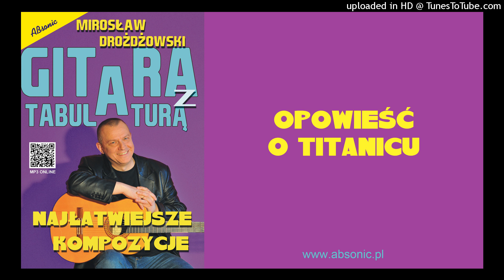Opowiesc o Titanicu - Mirosław Drożdżowski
Oskar Strukiel-Piotrowski - gitara

Nuty i tabulatury na gitarę do prezentowanej kompozycji Mirosława Drożdżowskiego znajdują się w książce „Gitara z tabulaturą – Mirosław Drożdżowski – najłatwiejsze kompozycje”.

Kompozycje Mirosława Drożdżowskiego, bez względu na poziom trudności wykonawczych, cechuje niezwykła melodyjność, piękna fraza, bogata paleta środków wyrazu, wydobywające
z gitary wszystko to, co w niej najpiękniejsze.
Oddajemy w Państwa ręce najłatwiejsze kompozycje, które ukazały się wcześniej w innych zbiorkach. Były one jednak skierowane przede wszystkim do uczniów szkół muzycznych, którzy znajomość nut i topografii gryfu gitary mają opanowane już w początkowej fazie nauczania. Wspólnie jednak zdecydowaliśmy, że zawarte w tym wydaniu kompozycje warte są również rozpropagowania wśród początkujących gitarzystów, nie tylko najmłodszych, którzy rozpoczynają przygodę z tym instrumentem, a nie zawsze jeszcze swobodnie radzą sobie z rozczytywaniem nut. Jest to zatem materiał dla wszelkiego rodzaju kursów, Domów Kultury, czy wreszcie samouków. Mamy nadzieję, że tabulatura i profesjonalne wykonania niektórych kompozycji dostępne na kanale Youtube zachęcą i zmotywują Was do dalszej pracy i odkrywania piękna tego instrumentu. 40 str. A4.